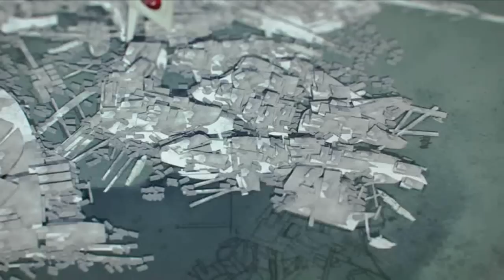Brink Gameplay: Opening Cinematic / Intro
This is the intro that immediately opens up when you pop in the game disc.  I'll be uploading the in game tutorials, a lets play of the campaign, and multiplayer gameplay over the next week.
--Lt Dan